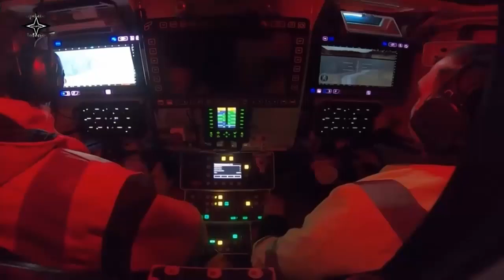Finally, The Hungarian Defense Forces receives First Lynx infantry fighting vehicle From Rheinmetall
Rheinmetall announced that it Rheinmetall handed over the first of a total of 209 Lynx infantry fighting vehicles to the Hungarian Defence Forces (HDF) last week.
Just two years after the order was placed, Rheinmetall AG CEO Armin Papperger presented the key to Hungarian Defence Minister Kristóf Szalay-Bobrovniczky.
The company says the handover took place during an oath-taking ceremony of new military service volunteers of the Hungarian Defence Forces at the Petöfi Sándor Barracks in Budapest. Prime Minister Viktor Orbán also attended the ceremony. Lynx will become the backbone of Hungary’s mechanised infantry forces.